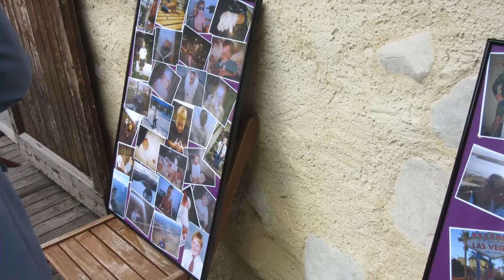France 2014 Day Three 2/8/14 - Wedding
Helllooooo everyone !!:)

Day three of France.

Hayley xx